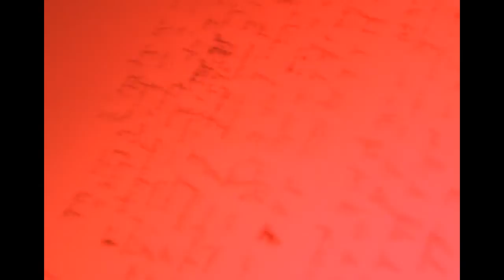Bolë Nastyvibes -Casimodo (Prod Tcheep)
Extrait de l'album PERSONNE NE SORTIRA D'ICI VIVANT  de Bolë & Tcheep !
Real : Baptiste Guillaumin pour Nastyvibes